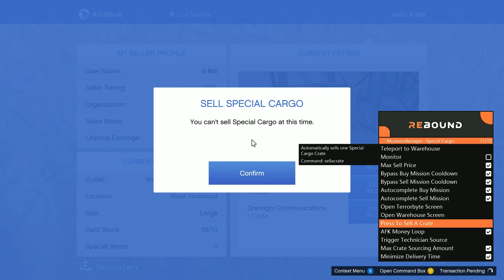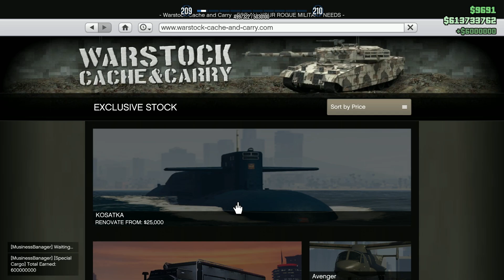Free Acc Recovery For A Viewer